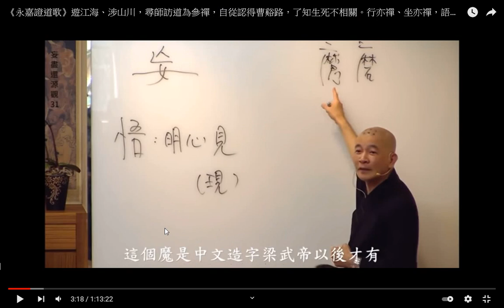華嚴經濃縮起來就是妄盡還源觀__《永嘉證道歌》遊江海、涉山川，尋師訪道為參禪，自從認得曹谿路，了知生死不相關。行亦禪、坐亦禪，語默動靜體安然，縱遇鋒刀常坦坦，假饒毒藥也閑閑。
《永嘉證道歌》遊江海、涉山川，尋師訪道為參禪，自從認得曹谿路，了知生死不相關。行亦禪、坐亦禪，語默動靜體安然，縱遇鋒刀常坦坦，假饒毒藥也閑閑。 - YouTube.htm20211012